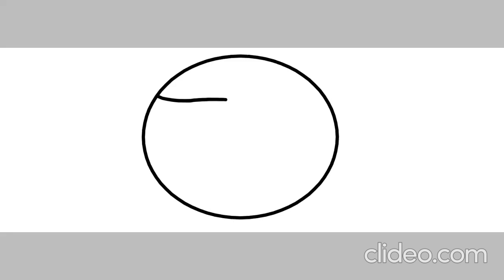All youtuber Timelapses